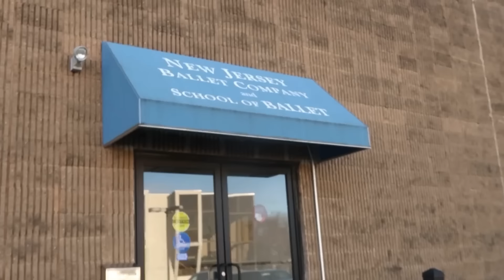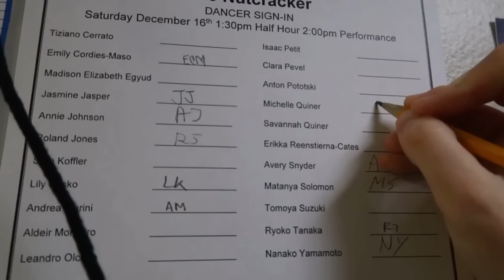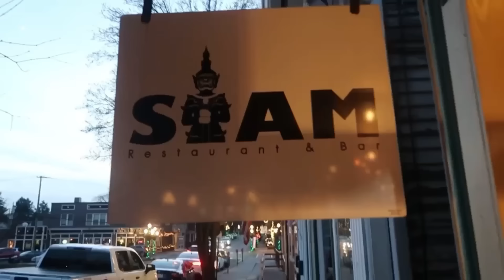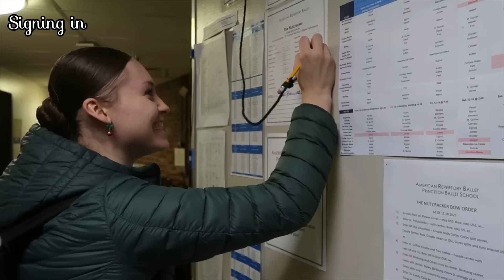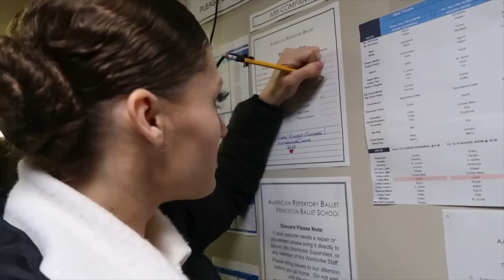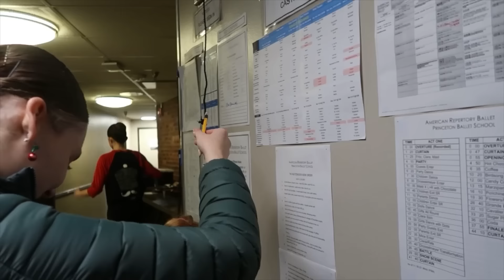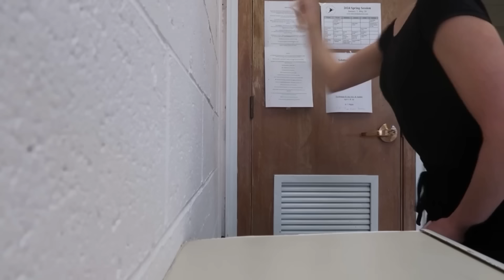16 NUTCRACKER SHOWS Packed into 1 Epic Weekend! ❄️🩰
Get ready to dive into the holiday spirit as we bring you our crazy  Nutcracker vlog extravaganza--16 shows, 4 productions, 2 states in 1 weekend!  In this video, you'll witness the timeless tale of The Nutcracker come to life through mesmerizing choreography, stunning costumes, and carefully crafted sets. Immerse yourself in the captivating story of Clara and her beloved Nutcracker as they embark on a magical journey filled with adventure, wonder, and joy. From the elegant Sugar Plum Fairy to the magnificent Snow Queen, we will transport you to a world of imagination and festive cheer. Join us and make our Nutcracker performances part of your holiday festivities.

🩰 FAVORTITE DANCE PRODUCTS: